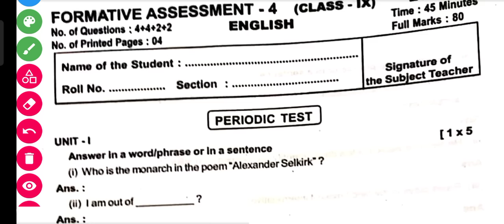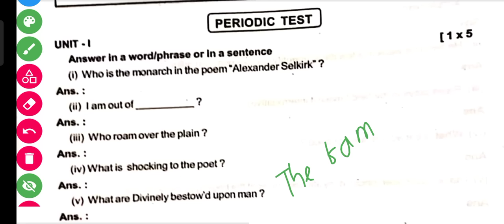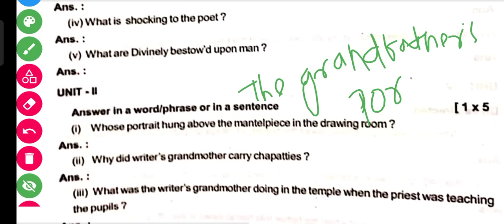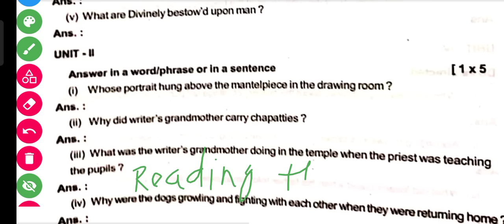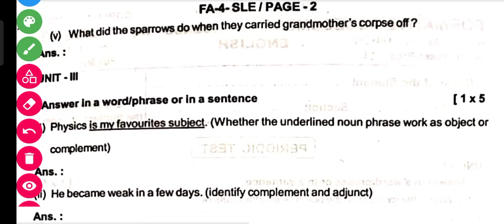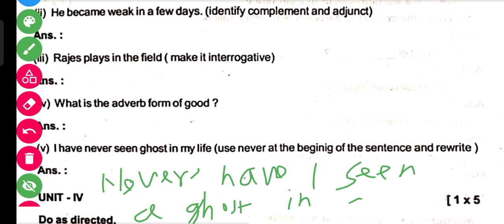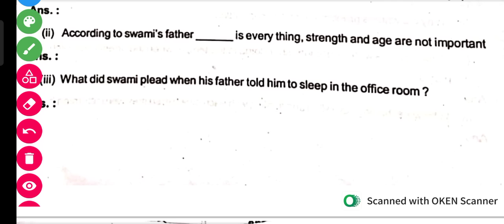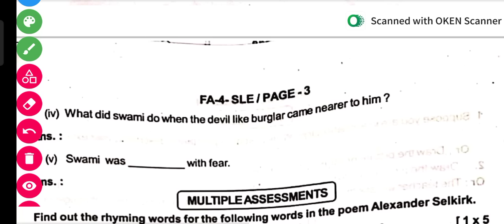CLASS 9 FA 4 QUESTIONS AND ANSWERS || CLASS 9 FA 4 QUESTIONS PAPER 2023 || CLASS 9 FA 4 ENGLISH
9th class fa4 question paper, Class 9 fa4 exam question paper,class 9 questions and answers